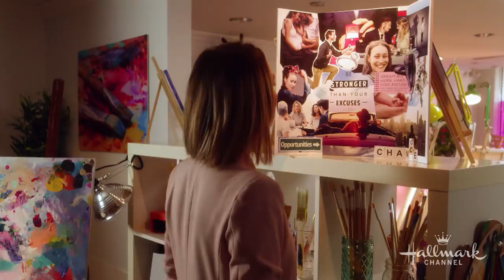On Location - A Brush with Love - Hallmark Channel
Go behind the scenes of the Hallmark Channel original movie, "A Brush with Love."